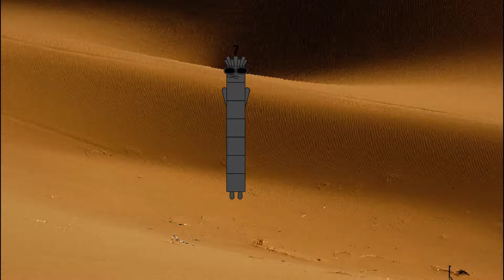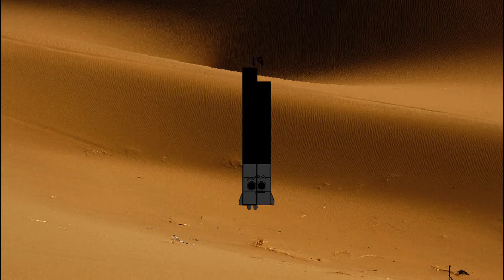Uncannyblocks Band But Revamped 1 to 20